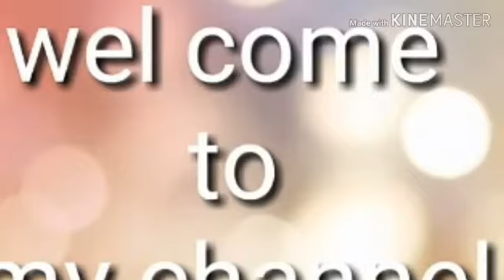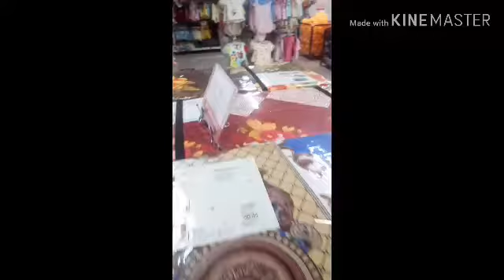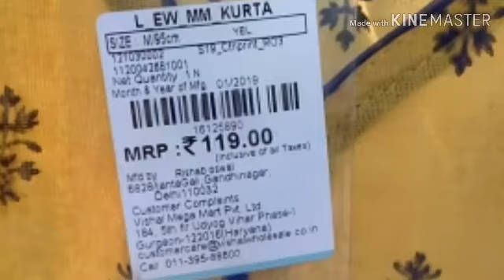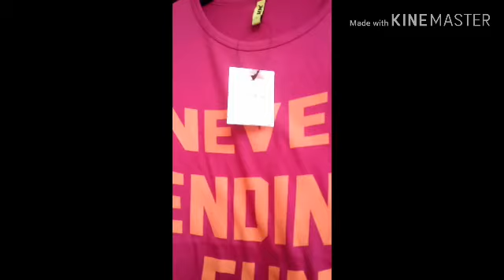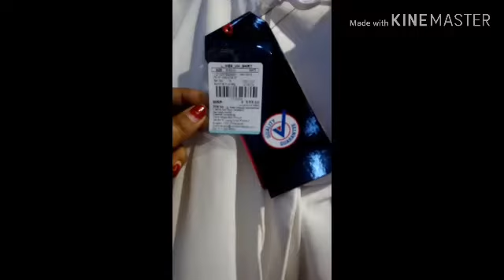March 3, 2019